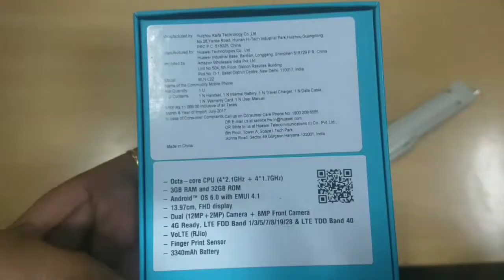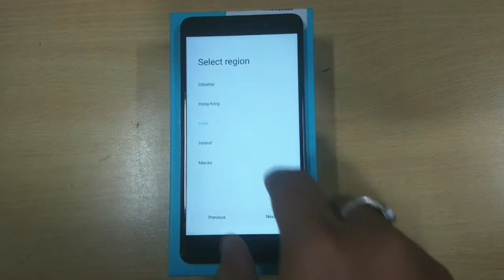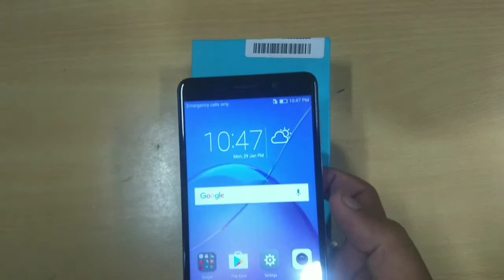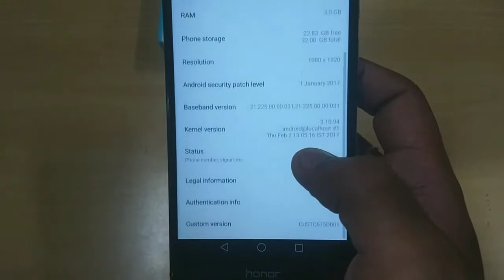Honor 6x Unboxing & First Boot